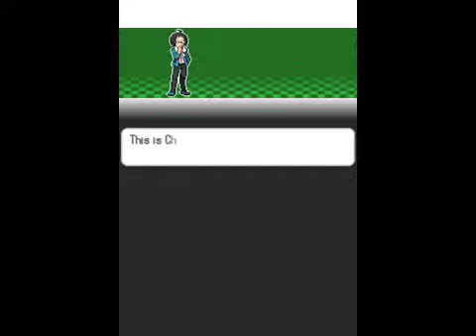Pokemon Black And White Rom English 25/1/11 - Download Link With Proof Of Me Playing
Pokemon Black and White Emulators ROMS Gameplay Nintendo DS DSi 3DS XL News Brand New Emulaters No$Gba starters Tsutaja Pokabu Mijumaru cracked hacked starter walkthrough guide new isshu region smugleaf wotter 2ch pokejungle bulbapedia bulbagarden eevee eeveelutions evolutions evos free Serebii September 18th Japanese Cheats Gamefreak Brand New CoroCoro Coro Scans Japan Japanese Gameshark Sunday Janobii Chaubuu Fatchimaru Yanappu Baoppu Hiyappu Emonga Yorterri Basurao Choroneko Tabunne Monmen Churine Tamagetake Baffuron Dangoro Mebukijika Desukaan Ononokusu Denchura Doryuuzu